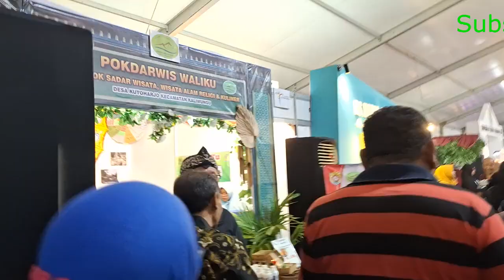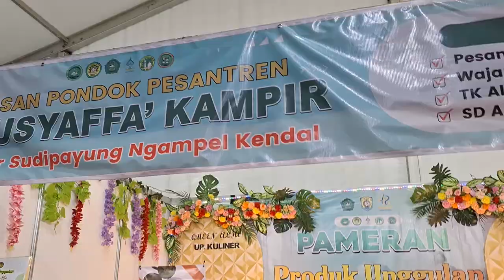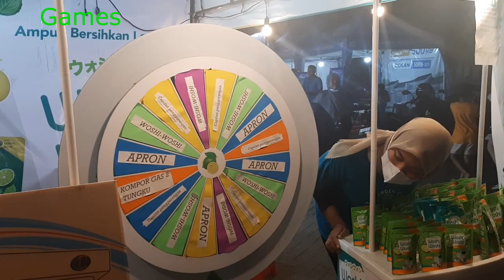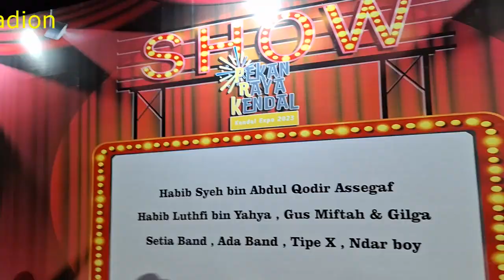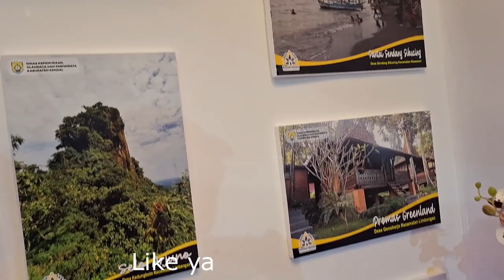Pekan Raya Kendal tahun 2023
Pekan Raya kendal adalah sebuah expo pembangunan dan hiburan dalam rangka memperingati hari jadi Kabupaten Kendal. Kegiatan dilaksanakan di komplek stadion utama Kebondalem Kendal. Pekan raya Kendal 2023 menampilkan produk2 unggulan kabupaten kendal serta artis-artis ibukota untuk menghibur warga Kabupaten Kendal yang dilaksanakan selama 10 hari.